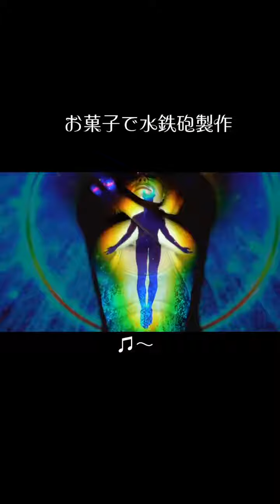お菓子で水鉄砲製作。(フルバージョンVer.)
お菓子容器で水鉄砲を製作したら、けしからん事に…